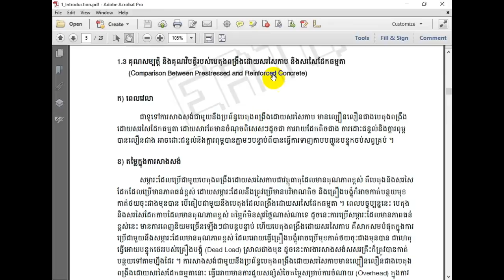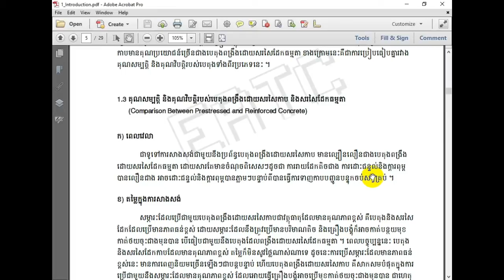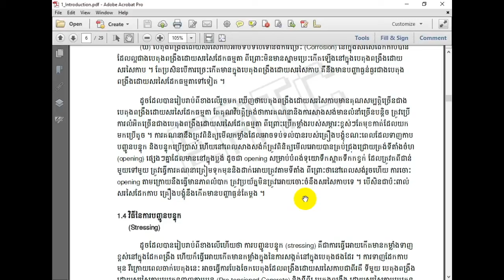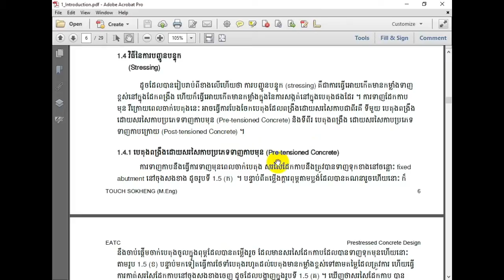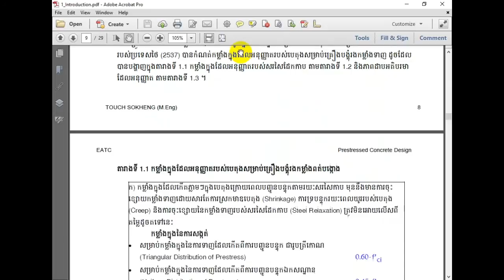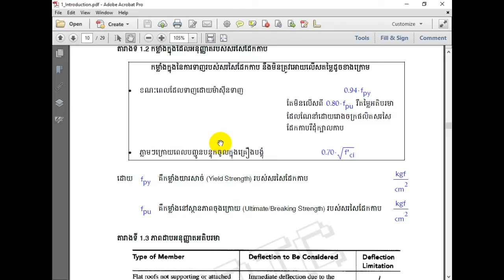Post-tensioned Slab Design Part 4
This video tutorial is about PTS (Post-tension Slab Design) which is trained by Master of Structural Engineering Mr. TOUCH SOKHENG.